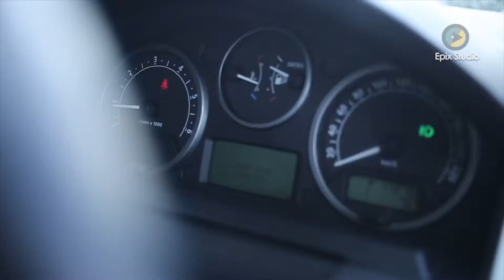Wedding Journey George + Christina